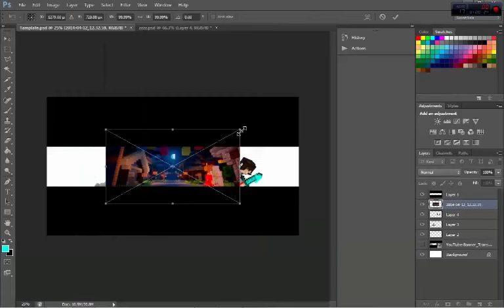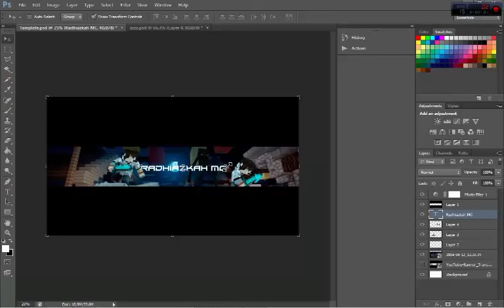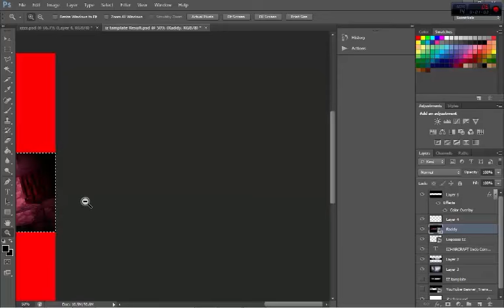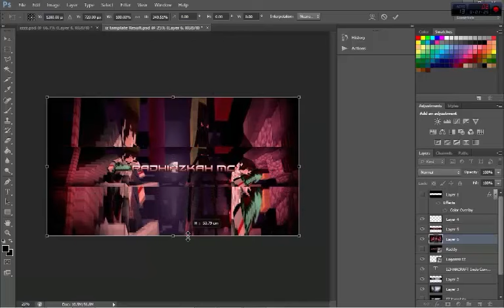Minecraft Banner Speed art - Radhiazkah MC" [1]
hi there M8 my name is izharcraft so i just made a banner art for RadhiazkahMC so yeah